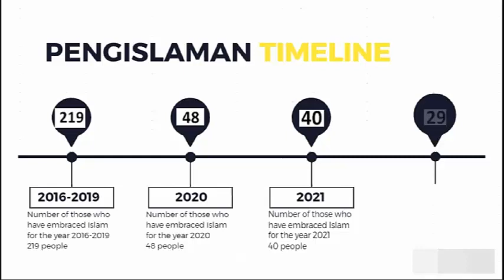YBhg Dato’ Mohd Mokhtar bin Shafii / Majlis Jasamu Dikenang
Majlis Jasamu Dikenang
Dan
Meraikan Usia 80 Tahun
• PERKIM  Cawangan MKIM merancang untuk mengadakan majlis khidmat YBhg Datu selaku pengerusi Cawangan ini seperti berikut

Tarikh :    25 Rabiul Awal 1444H / 22 Oktober 2022 (Sabtu)
Tempat :    Dewan Tan Sri Abdul Jalil MKIM